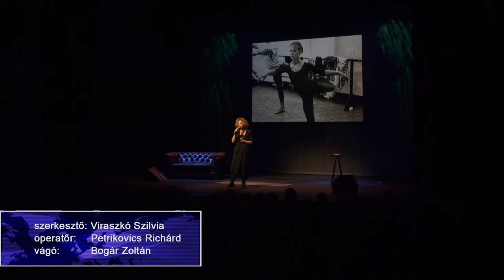„Egy életem”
Szinetár Dóra életrajzi stand up estjét láthatta a Vidor Fesztivál közönsége szerdán a Móricz Zsigmond Színház nagyszínpadán. Az „Egy életem” című előadásban a színésznő mesélt karrierjéről, legkedvesebb szerepeiről és számos családi történetet is megosztott a nézőkkel.